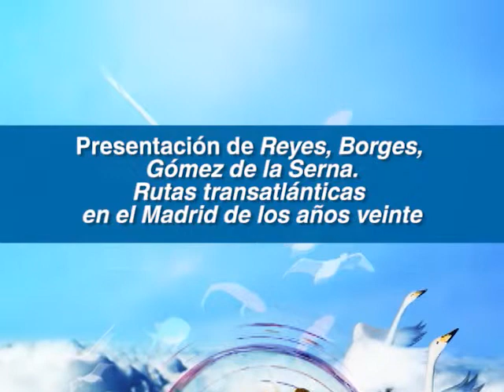Presentación de Reyes, Borges, Gómez de la Serna. Rutas transatlánticas en el Madrid de los años 20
Mesa redonda en la que la investigadora Liliana Weinberg y el escritor Julio Ortega reflexionan sobre la forma en que Alfonso Reyes vivió en España; con quien convivía y cómo se retroalimentaba de la actividad cultural de la ciudad, así como de la actividad periodística que el escritor regiomontano realizó para sobrevivir.